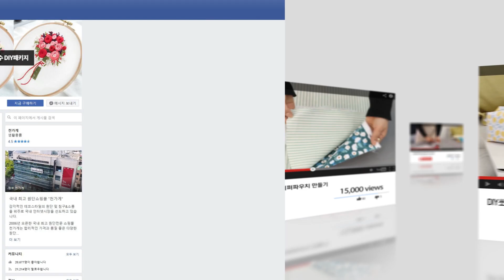5분만에 만드는 면기모와 양털원단으로 예쁘고 따뜻한 네키 목도리 만들기 DIYㅣHow to make a Neki Scarf [천가게TV]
5분만에 만드는 면기모와 양털원단으로 예쁘고 따뜻한 네키 목도리 만들기 DIYㅣHow to make a Neki Scarf  [천가게TV]

원단쇼핑몰 천가게가 알려주는 예쁘고 따뜻한 ' 네키 목도리 ' 만들기영상 입니다.
뜨개질로 된 네키목도리와 달리 면기모와 양털원단을 사용하여 만들었습니다.
목도리매기 어려워 하시는 분들도 만들어 외출시 간편하게 목에 매어 보세요~
천가게 자체제작원단 '아트리움플라워'원단과 함께
하나뿐인 예쁜 네키 목도리 만들어보세요 ^^